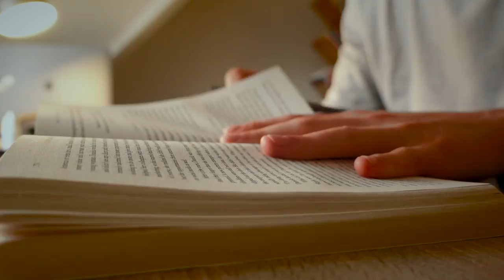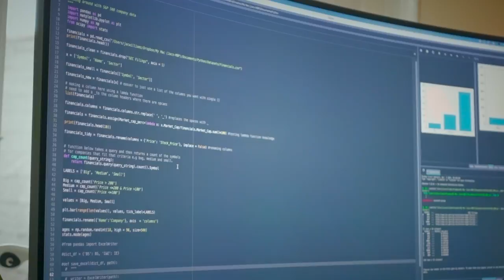How to Become a GREAT Data Analyst | What skills you NEED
In this video I talk about life as a data analyst and what skills you need to have in order to be great at this job. If you are a new data analyst or looking to move into this career path then this video is full of tips. I've worked as an analyst in a variety of functions such as HR, Finance and Business intelligence.

In this video I also include two BONUS tips that will help you stand out from the crowd.

Saving you time:
00:00 Intro
01:08 Technical skills
04:26 Problem solving
06:14 Communication
08:18 An eye for design
09:37 Statistics

Sony ZV1
Rode Wireless Go Microphone
Spare Batteries for Sony ZV1
Large Tripod
Small Vlog Tripod
Lighting Kit

Who I am:

I'm a data analyst based in Cardiff as well as being a Youtube and music producer in my spare time. I love talking about ways we can become the best version of ourselves 💪🏻. I hope to inspire people and share the things I learn along the way.